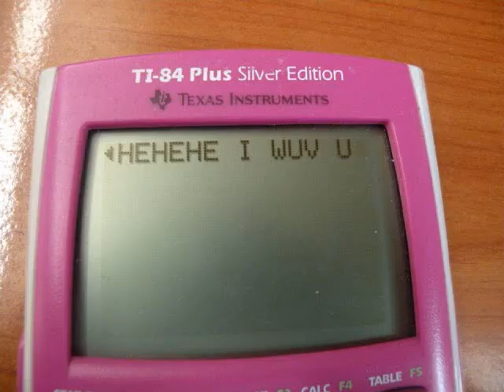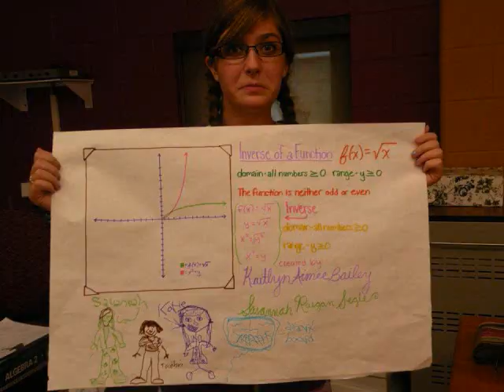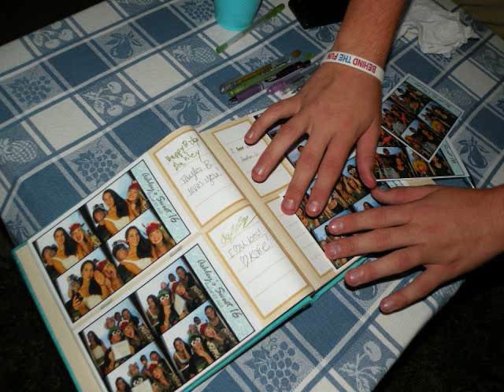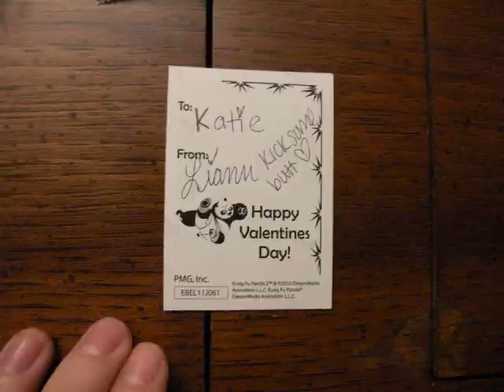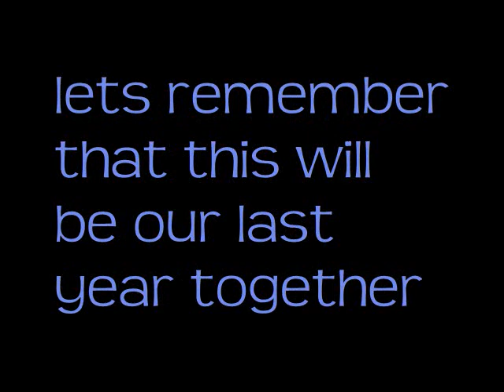Junior Year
Charleston County School of the Arts